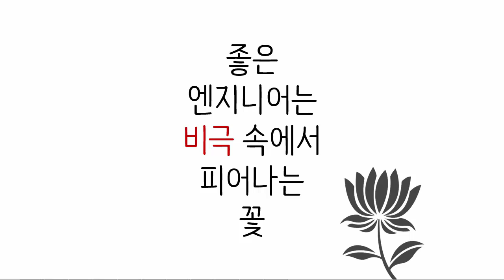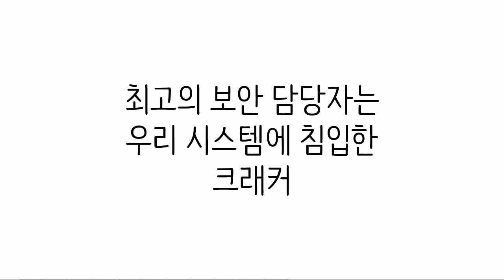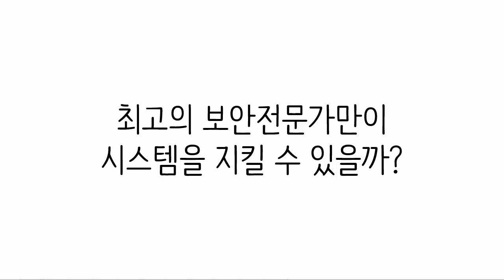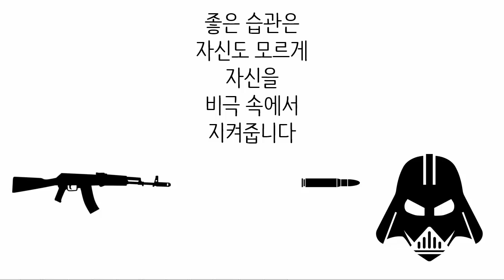웹애플리케이션 만들기 - 보안 1